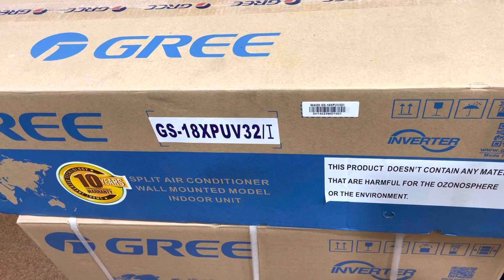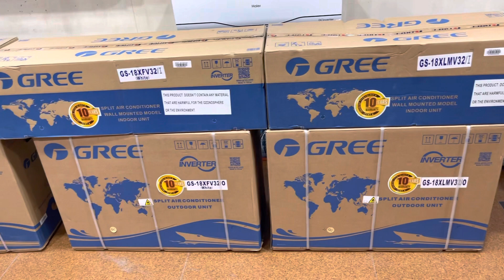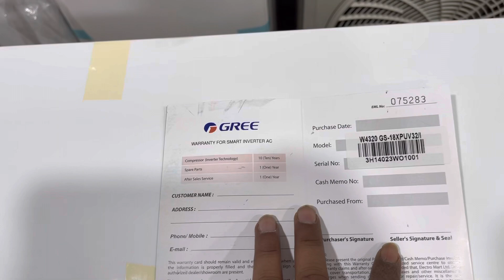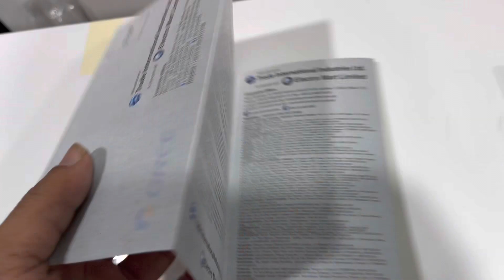গ্রী এসি কিনুন সবচেয়ে কম দামে । Gree AC Price in BD | Gree Inverter AC Price in Bangladesh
সবচেয়ে কম দামে গ্রী এসি কিনুন । Gree AC Price in Bangladesh | Gree Inverter AC Price in Bangladesh | Gree Bangladesh | Gree AC Showroom Near me || Gree Showroom Dhaka, Bangladesh |
Showroom Address:
Brand Bazaar